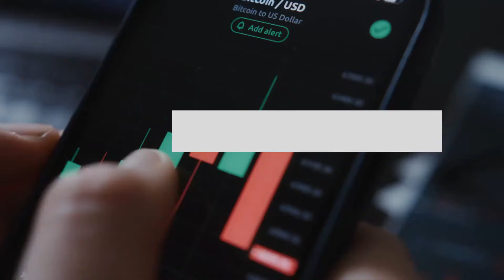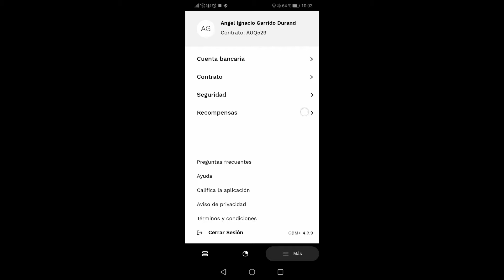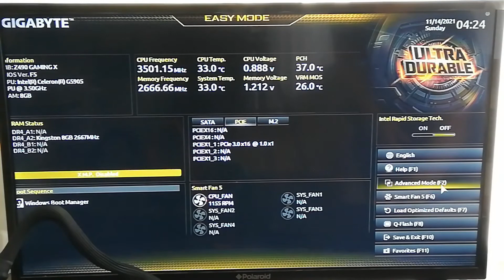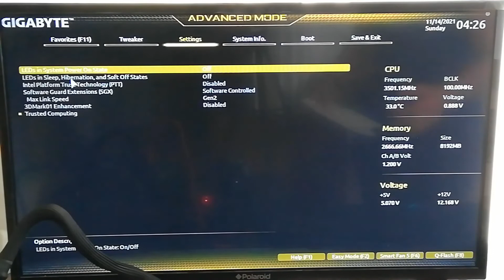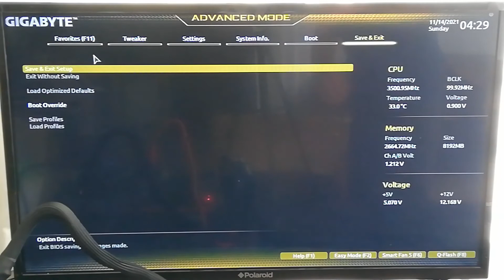Configuración DEL BIOS de nuestro RIG DE MINERÍA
En este video veremos como configurar nuestra BIOS para nuestro RIG de Minería de EHTEREUM.
⭐¡Hola! te comparto mi código para que puedas ser parte de la familia de GBM y obtengas tu primera acción totalmente gratis al crear tu cuenta y realizar tu primer inversión y depósito de tan solo 100 pesos!!!
⚠️Los Referidos deberán ingresar el código en GBM+ y realizar el primer depósito de por lo menos $100.00 M.N. en cualquier estrategia de GBM+.

En caso de que el Referido hubiera realizado el primer depósito de por lo menos $100.00 M.N. en su cuenta en GBM+ antes de ingresar el código proporcionado por el Referenciador, el Referido tendrá un plazo de gracia de 7 días naturales

En caso de cumplir con todas las condiciones, el Referenciador se hará acreedor a la Recompensa, teniendo GBM un plazo de 30 días hábiles posteriores para entregar la Recompensa.

Para asignar la Recompensa al portafolio del Referenciador, es necesario que abra una cuenta en Trading. El tiempo límite para aperturar la cuenta en Trading y poder asignar la Recompensa es de 15 días naturales.⚠️

    🚀Mi código para que obtengas tu primer acción en GBM gratis: BB7612
    🚀Link para crear cuenta en Flink:
🚀Link para crear cuenta en Bitso para compra y venta de criptomonedas
🚀Link para descargar Klar (Fintech híbrida de débito/Crédito) y poder disfrutar lo mejor de los bancos digitales

   👍 Un LIKE y compartir ayuda mucho a crecer la comunidad

⭐Tarjeta Madre Gigabyte ATX Z490 GAMING X, S-1200, Intel Z490, 128GB DDR4 para Intel
⭐Fuente de Poder Corsair RM850X 80 PLUS Gold, 20+4 pin ATX, 140mm, 850W
⭐Tarjeta De Video Asus Phoenix Geforce Gtx 1660 Oc 6gb Gddr5